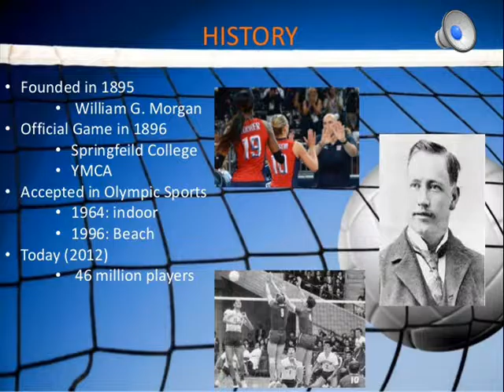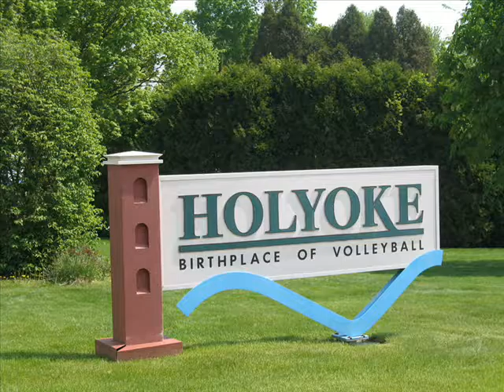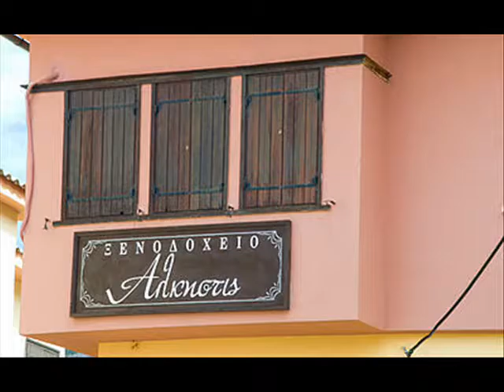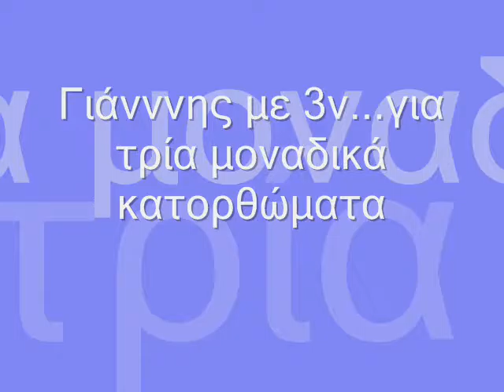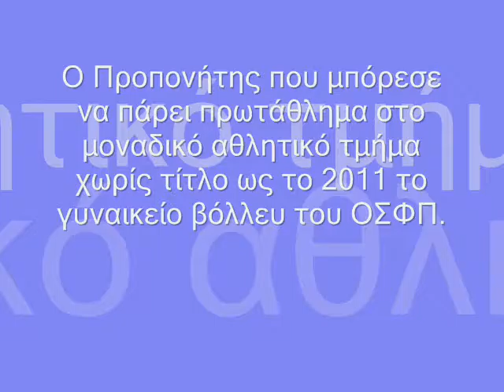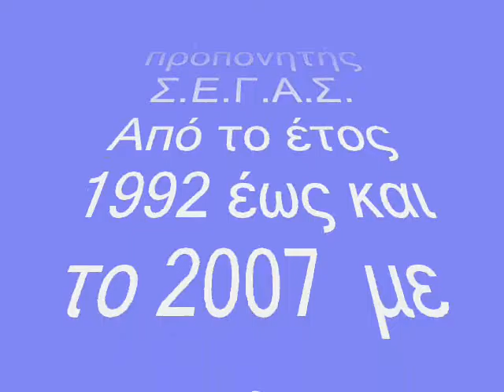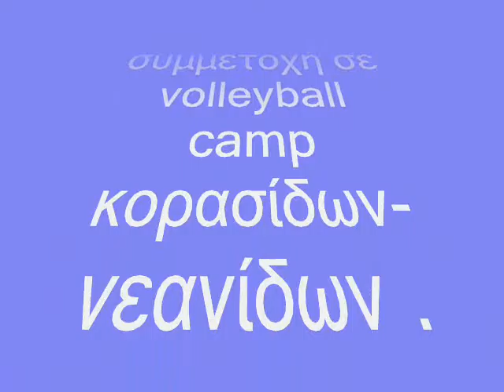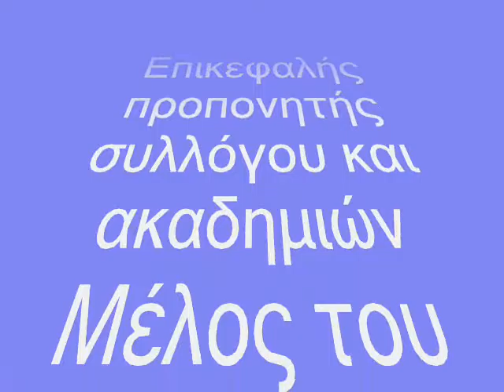Portaria Volleyball camp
Ένα Video - αφιέρωμα στο Portaria Volleyball Camp από τον καλό μας φίλο κ. Γεώργιο Μόσχο.